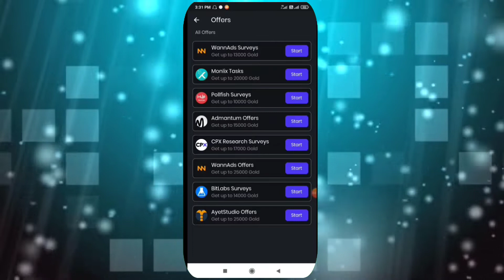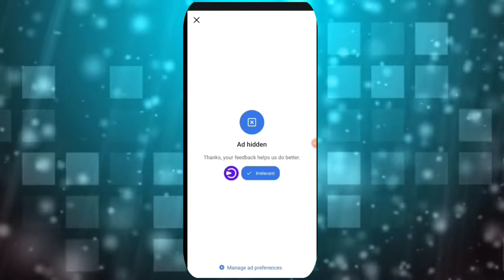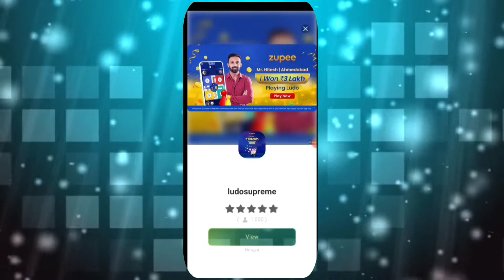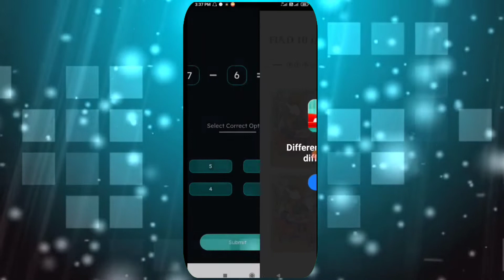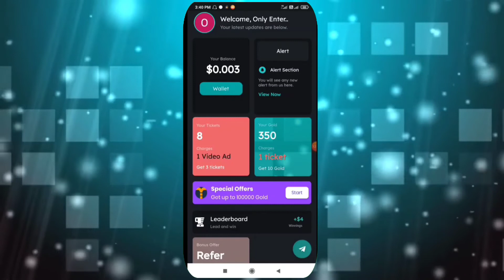math plus app se paise kaise kamaye//math plus earning app//@Technical186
Hello Friends
        💗💗💗 Welcome to YouTube channel TC all in one 💗💗💗

         friends is app me aap 500-700 rupey earn it skte ho wo bhi math k aasan se sawalo k jawab dekr Yaha se aap self earnig kr sakte ho

Refer code-- monu.@7662

                        💥 💥💥इस चैनल पर उपलब्ध जानकारी केवल शैक्षिक और सूचना के उद्देश्य से है और उन लोगों की मदद करने के इरादे से बनाई गई है जो कमाई का कुछ स्रोत उत्पन्न करना चाहते हैं।  यह YouTube चैनल वित्तीय सलाह प्रदान नहीं करता है।

math plus app se paise kaise kamaye
math plus earning app

👉👉👉Money earning app. # Money earning game. 2022 self earning apps. Instant money earning apps Without investment money earning app. New money earning app.Super cash earn. 2022 June money earning apps. Phone pe money earning apps. Google pay new offer. Google pay new money earning apps. How to earn money online. Task apps. Complete Task and earn money.